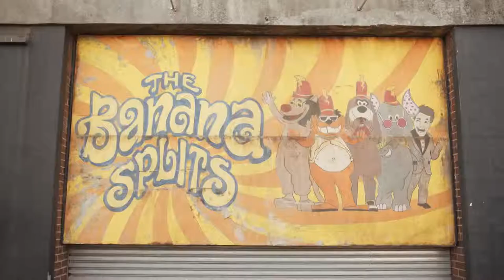The Banana Splits (2019) - Trailer [HD] ~ Stars: Dani Kind, Finlay Wojtak-Hissong, Romeo Carere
A boy named Harley and his family (brother Austin, mother Beth, and father Mitch) attends a taping of The Banana Splits TV show, which is supposed to be a fun-filled birthday for young Harley and business as usual for Rebecca, the producer of the series. But things take an unexpected turn -- and the body count quickly rises. Can Harley, his mom and their new pals safely escape?